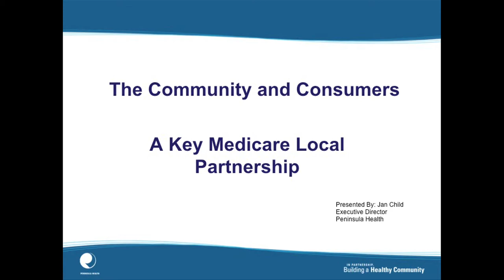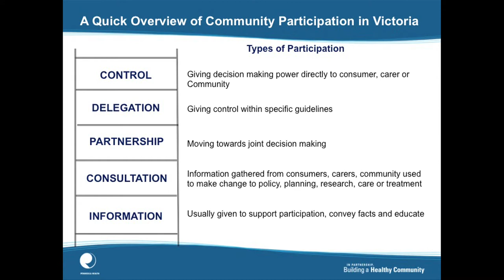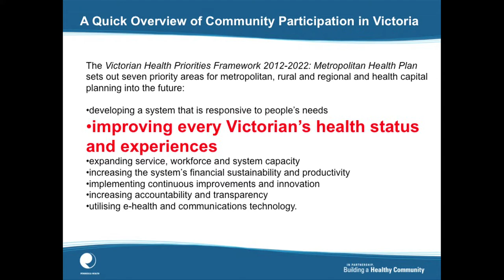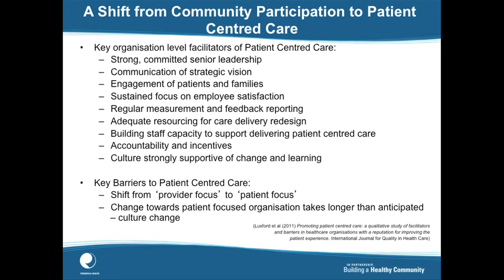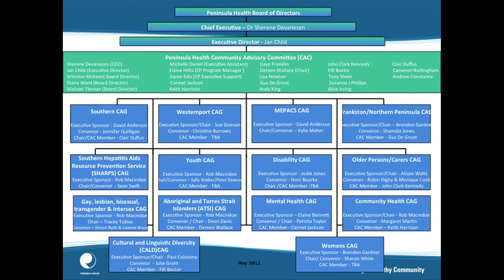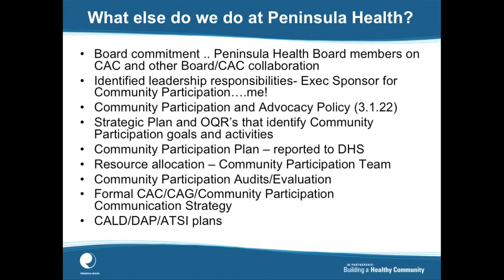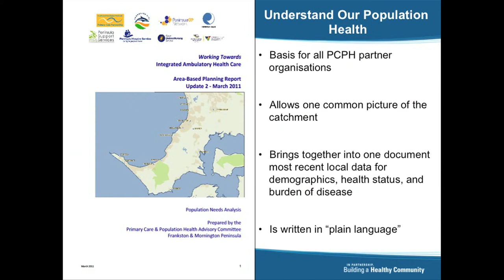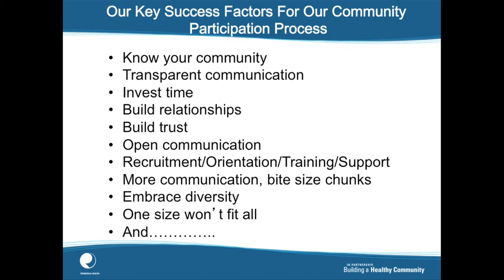Consumer & Community Engagement in Action